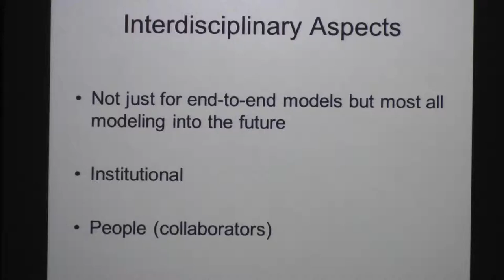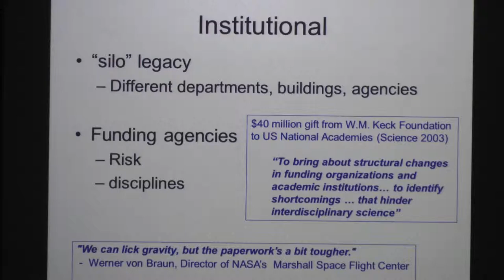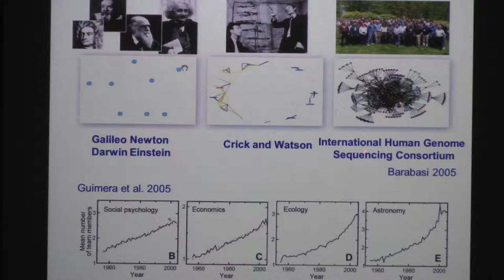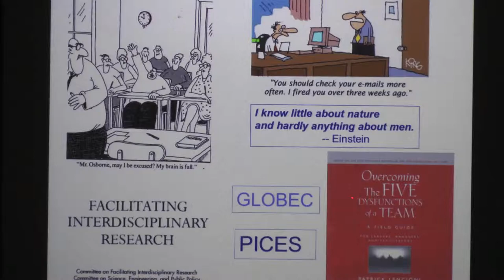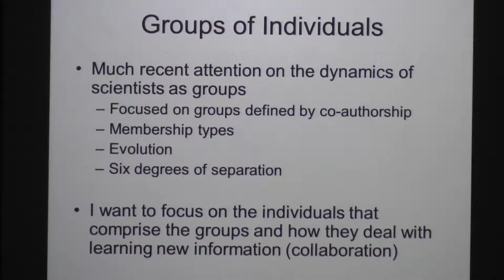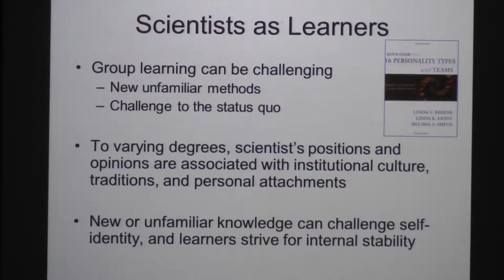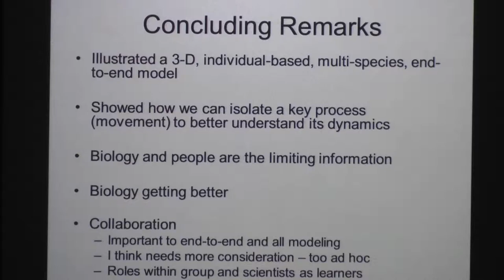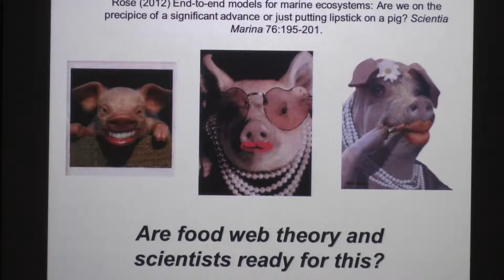Kenneth Rose, Department of Oceanography and Coastal Sciences, Louisiana State University - Part III